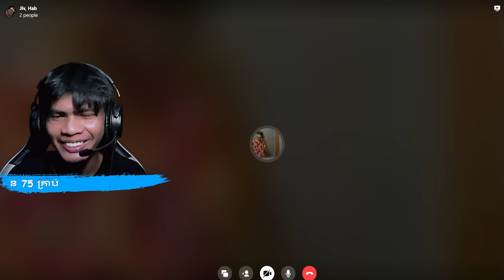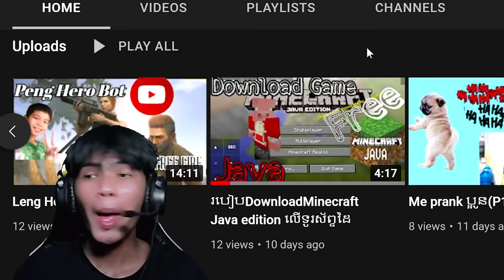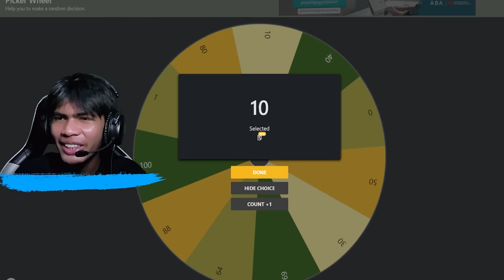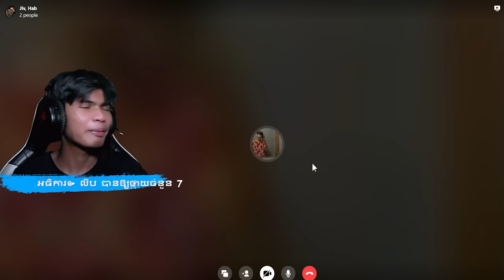ខ្ញុំមាន 100បេះដូង ក្នុងMinecraft | HH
EPIC GAMING KH